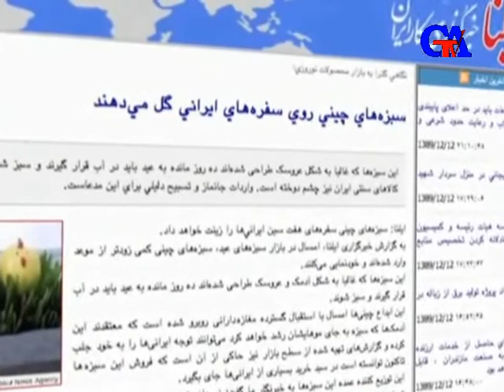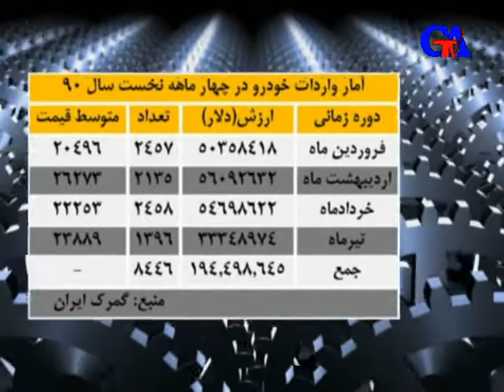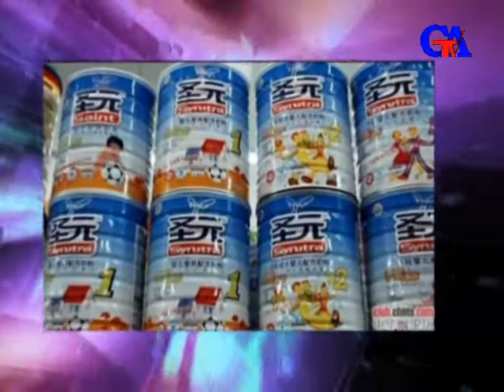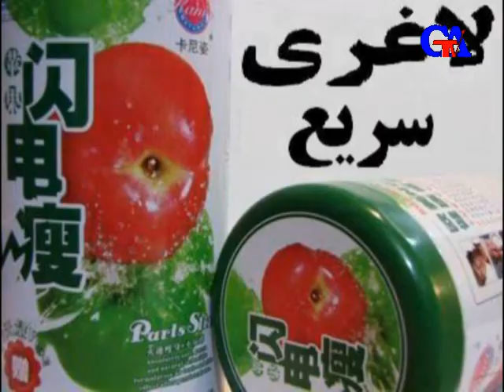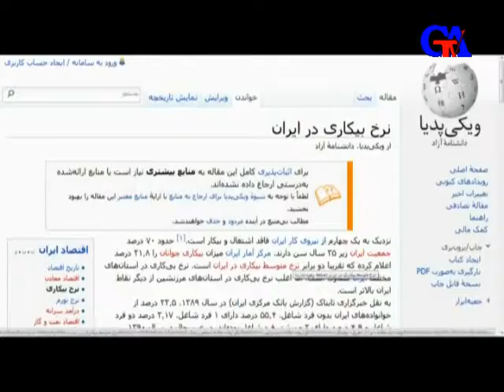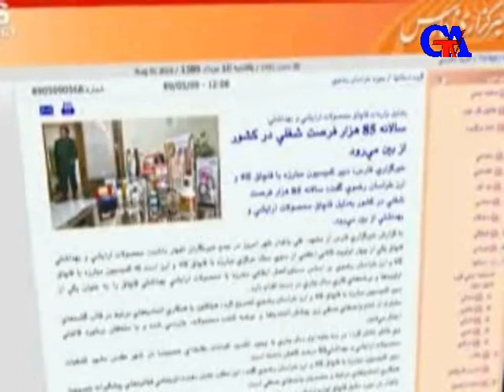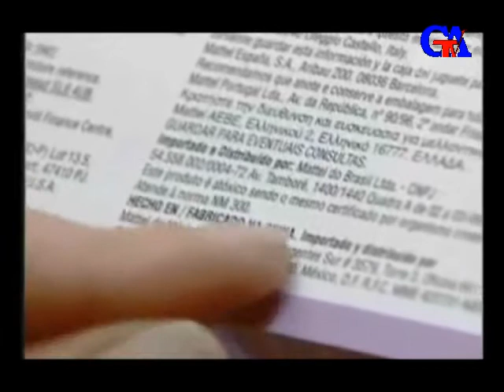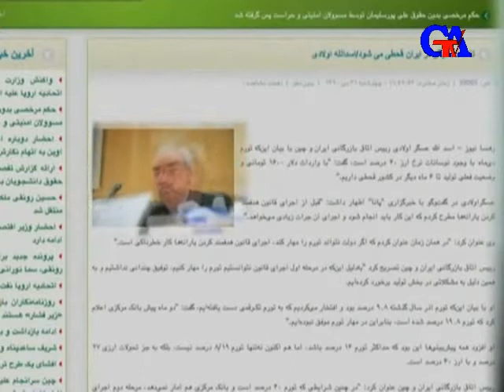Günaztv APR.23.2012 "HARAY" ÇİN MALLARININ İRAN BAZARLARİNDA ETKİSİ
Günaztv APR.23.2012 "HARAY" ÇİN MALLARININ İRAN BAZARLARİNDA ETKİSİ Güney Azərbaycan Tv gunaztv gunaz canli Güney Azərbaycan Günaz Radio